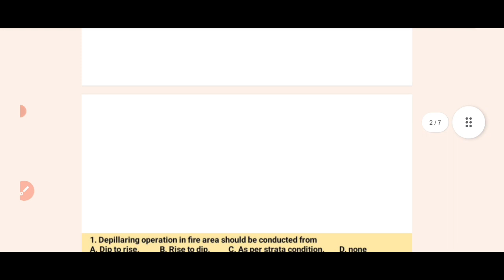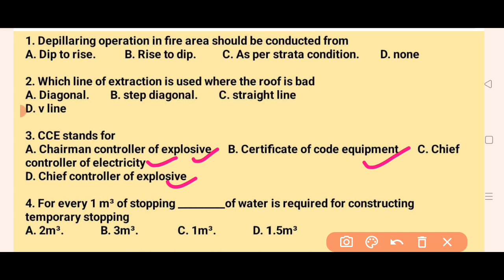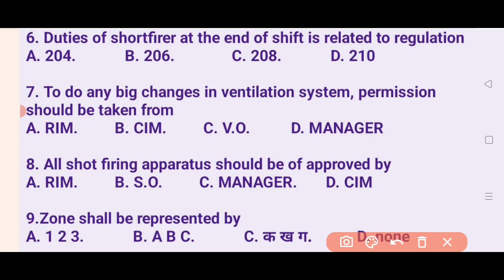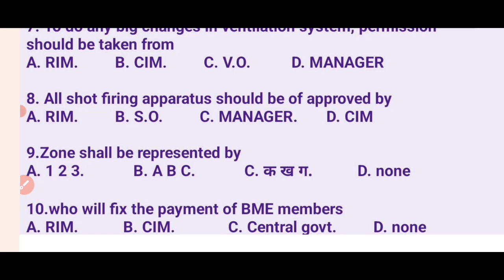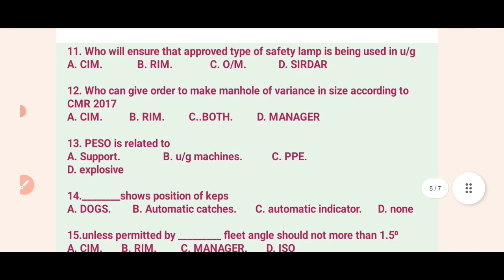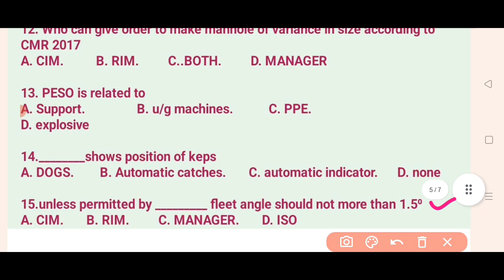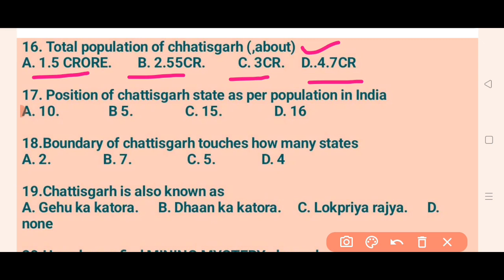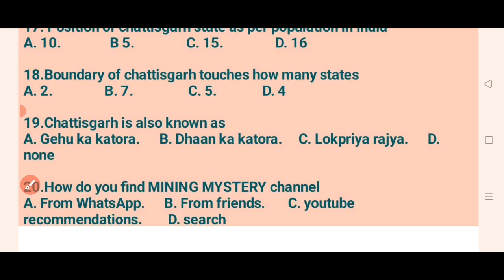SECL IMP. MCQ'S QUESTION ANSWER | MINING SIRDAR 2023 RECRUITMENT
In this video I have dealt with secl imp. MCQ question answers which will help you crack mining sirdar examination

Playlist you may like to visit

HOPE 🙏 you will have gain immense knowledge, watching this video, and will be helpful for your all upcoming SIRDAR examination.